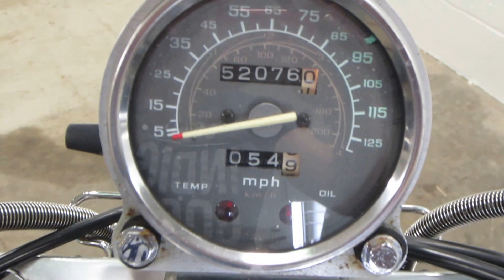1995 Honda Shadow VT1100 #18